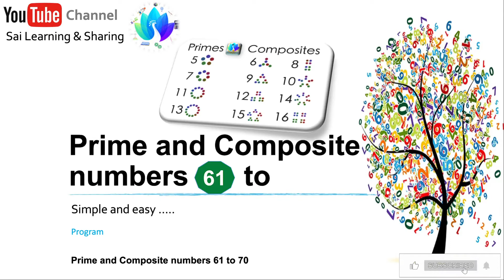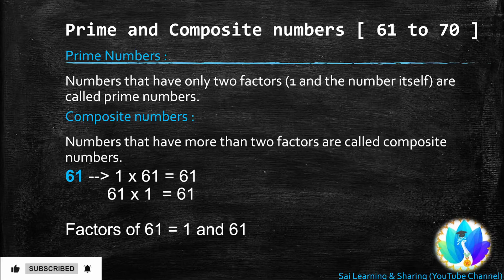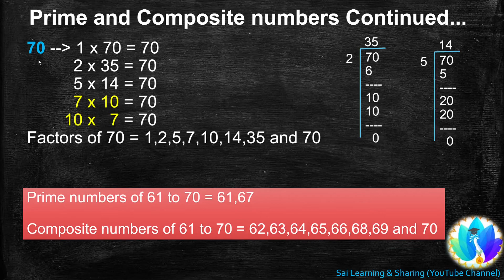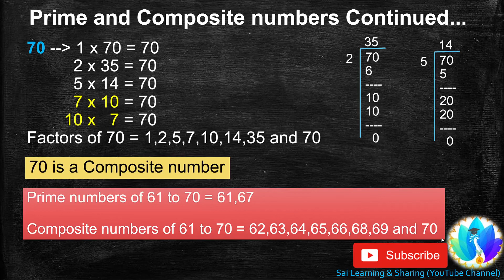Prime and Composite numbers​ 61 to 70 - CBSE NCERT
Wow! Learn about "Prime and Composite numbers​" in this video that you can use with from all Grade students. Let's have awesome time learning "Prime and Composite" numbers​ together!

Thanks for learning with us today's video! Support me and Advance thank you to everyone.

Please make sure to comment your views below.

My aim is to help each individual by providing free and quality guidance as I know in the subject, so that even an indigent can achieve his/her full potential. GOOD LUCK for your ensuing ventures!!